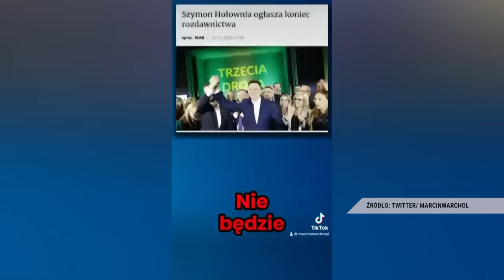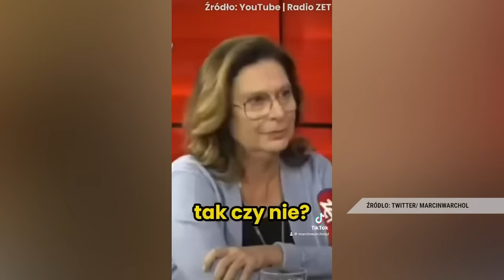Ujawniamy skład nowego rządu | Jacek Sobala | Mówi się 2/2